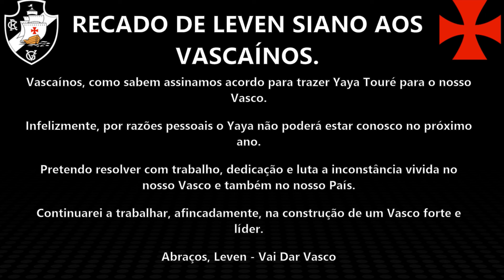MELOU! YAYA TOURÉ NÃO VEM MAIS! LEVEN SIANO FALA SOBRE DESISTÊNCIA DE YAYA TOURÉ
RECADO DE LEVEN SIANO AOS VASCAÍNOS

Vascaínos, como sabem assinamos acordo para trazer Yaya Touré para o nosso Vasco.

Infelizmente, por razões pessoais o Yaya não poderá estar conosco no próximo ano.

Pretendo resolver com trabalho, dedicação e luta a inconstância vivida no nosso Vasco e também no nosso País.

Continuarei a trabalhar, afincadamente, na construção de um Vasco forte e líder.

Abraços, Leven 💢 Vai Dar Vasco 💢